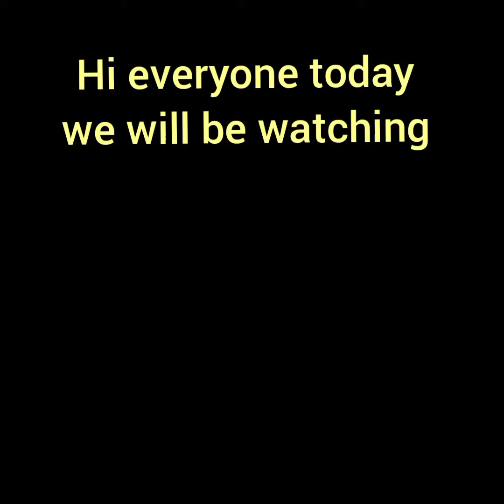Part 1 Lego Ryko Rocket Car Wash I Stop Motion Car Wash I RMZ City Mercedes-Benz CLS 63 AMG